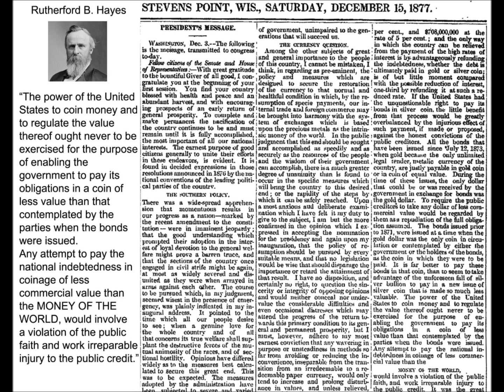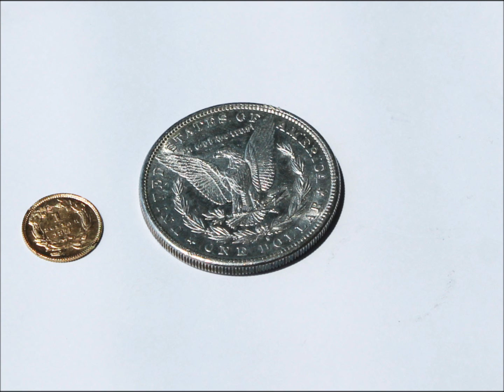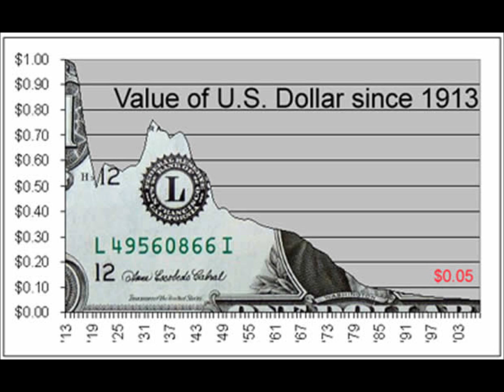Silver was inflationary compared to gold, just ask President Rutherford B. Hayes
President Rutherford B. Hayes addressed Congress on December 3, 1877 and warned against trashing the national credit by paying back bondholders who lent dollars to the U.S. government in silver coin, when the only dollar at the time the money was lent was a gold dollar.  What would he say today about paying back debt denominated in paper in more paper that is worth even less than the original paper?  Would he be surprised that, despite a policy of ripping off creditors and savers, the interest rate paid by the United States government on its long-term debt is under 4%?

This story points out that, about 140 years later, President Hayes still looks correct about his warning that payment of debt denominated in gold dollars in silver dollars screws the lender.  We can see that as of July 4, 2012, a gold dollar from 1877 has about 3.6 times the buying power of a silver dollar from 1877.  Of course a paper greenback from the same time is worth less than either.  Rutherford would be pissed.

Finally, this story might demonstrate part of the problem with a bimetallic standard of money, where both a fixed amount of gold and a fixed amount of silver get assigned (by fiat !) the same dollar denomination on currency.  Our current government has solved this problem by making sure all the currency issued is worthless.

We still haven't got a handle on exactly what interests different people had in a bimetallic standard versus a gold standard.  Western states with silver miners, and farmers nationwide, wanted silver as unlimited payment, but for two different reasons.  Huge creditors and reportedly some moneyed European interests favored only gold for payments in excess of a certain sum.

P.S.: We can't believe someone would thumbs down President Hayes!